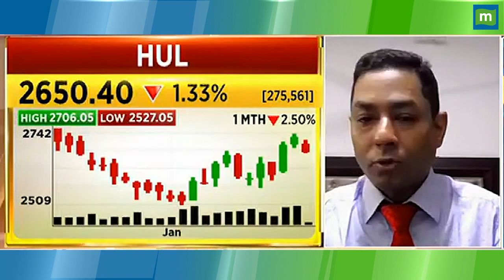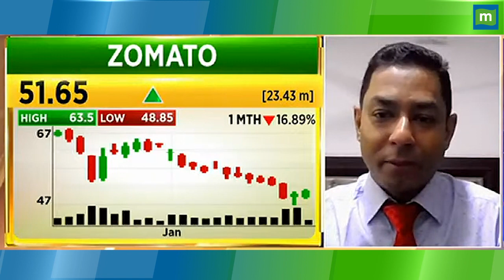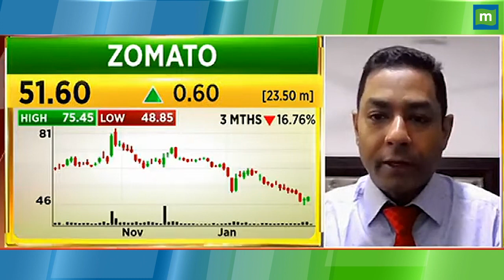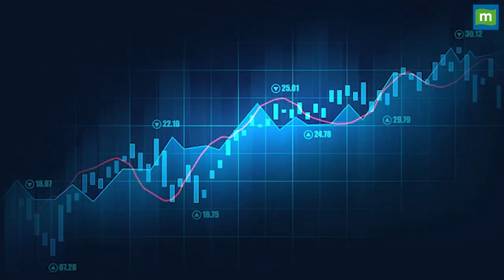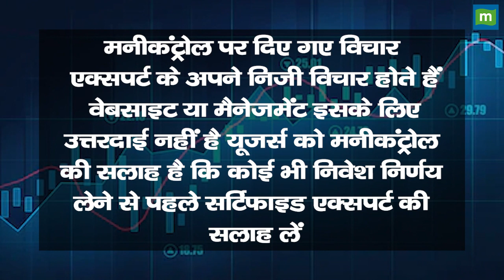HUL Share Price: गिरावट में फंसे इस शेयर में क्या करें || Hot stocks || stock to invest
HUL Share में जानें निवेश को लेकर क्या है Experts की राय. जानें किन levels पर करनी चाहिए आपको खरीदारी और क्या है Target Price और जानिए किस Strategy के साथ इस Stock में पैसा कमाया जा सकता है. देखें वीडियो.